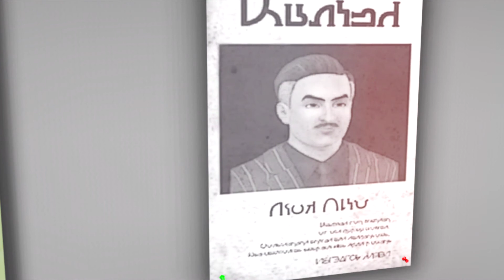Webster S5E16 DaddysHome (Sims 3 Series)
READ DESCRIPTION!
This is will be the last episode for the next four weeks but the rest of season 5 will resume when the hiatus is over.

PLOT ONE
Kacey's world is turned upside down when her father gets out of jail.

PLOT TWO
Wes and Brandon run into a life changing problem.

PLOT THREE
Joaquin comes to a realization about his first sexual experience.